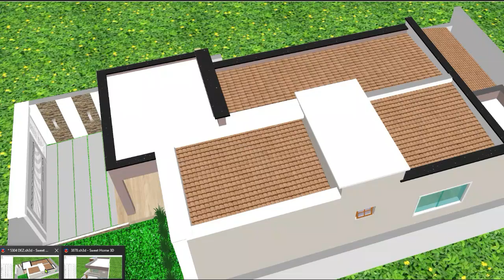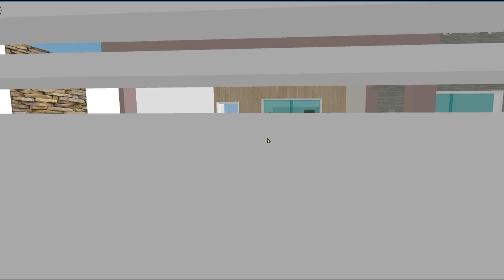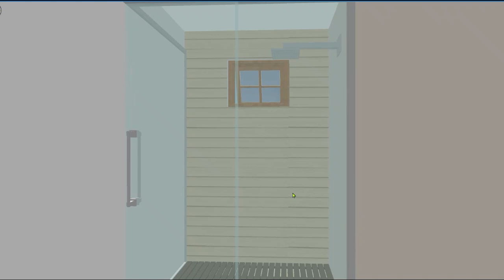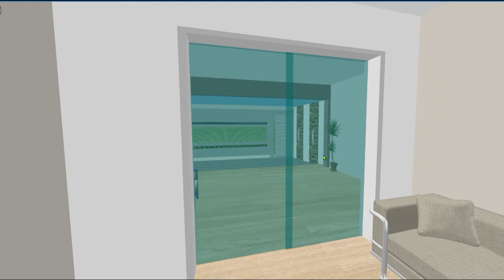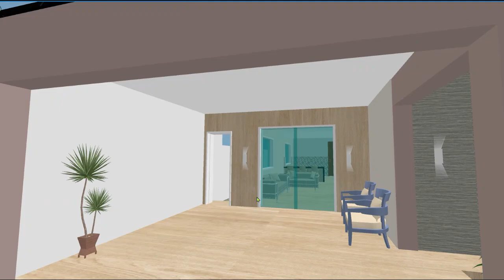Plantas de casas 3d com 2 e 3 quartos